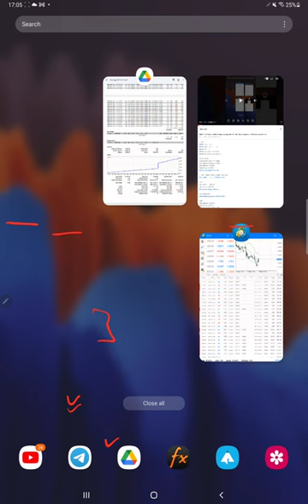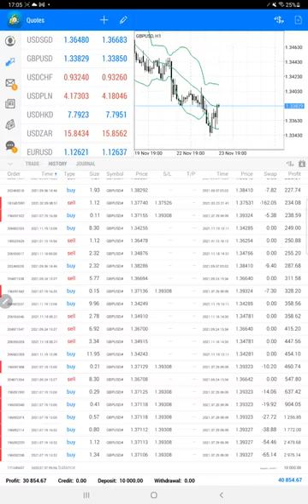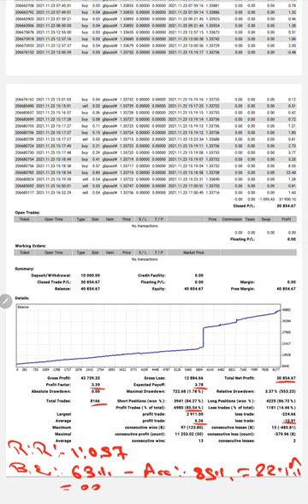STRATEGY 23 SOLO GBPUSD Forex Strategy with 308% NET ROI in 4Months - 28% ROI Increased Part 4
Chapter
00:00 Introduction
00:10 Verify Previous Update
00:40 Trading Account History
01:15 Trading Account Statement